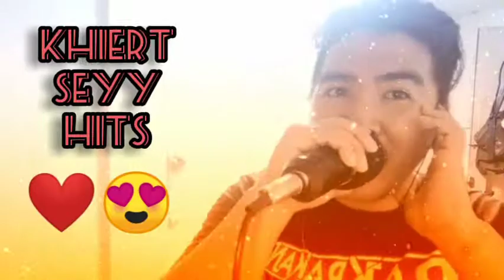i'll never go | Khiert #36 - ang sarap parin mang harana ng babae 😁👍